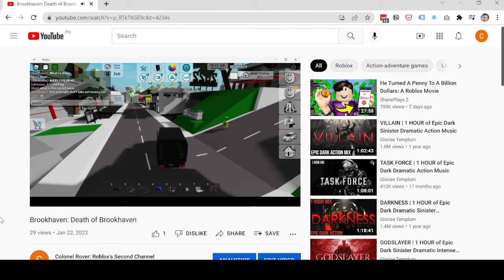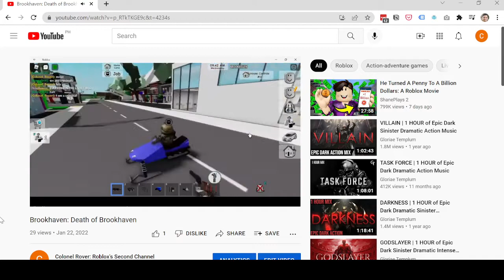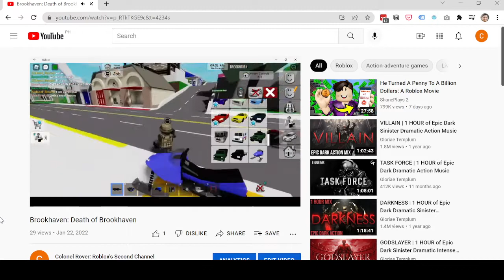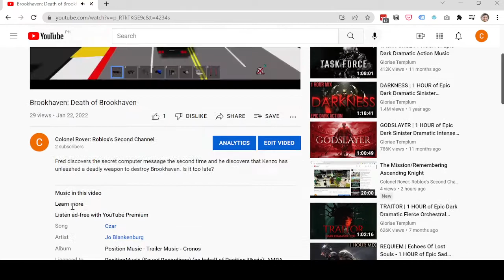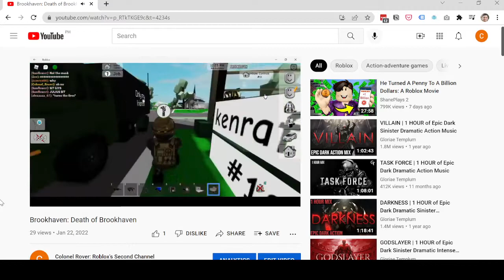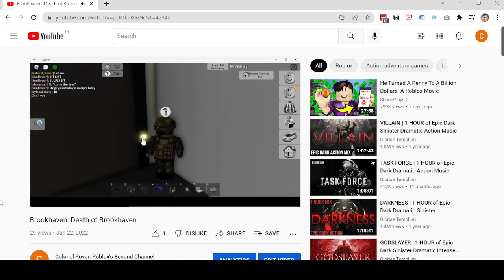Seize Them!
Music for Brookhaven: Death of Brookhaven